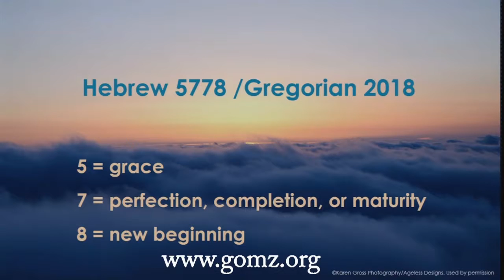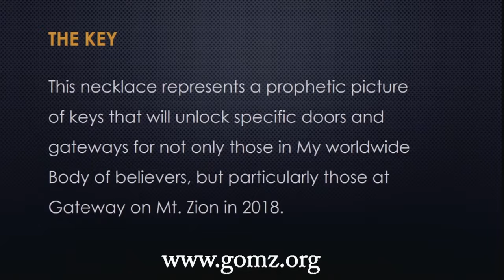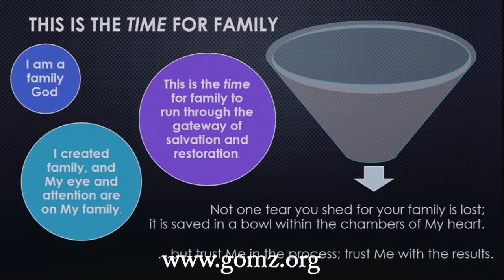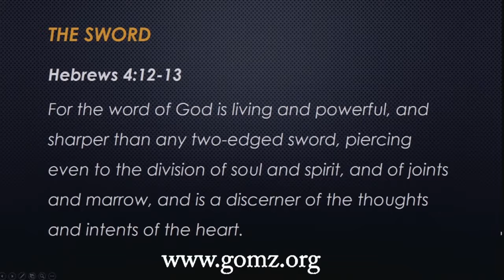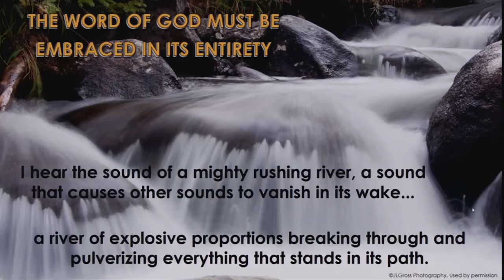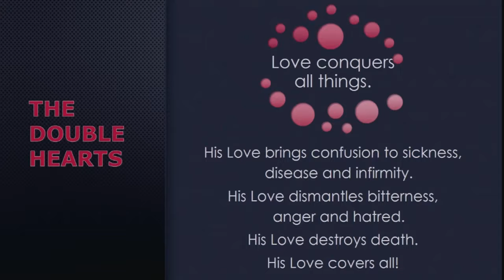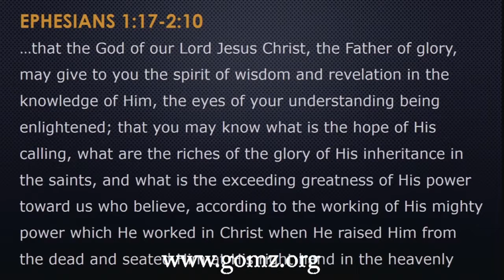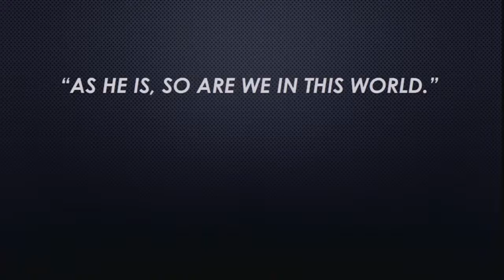06\10\18 Pastor DeeDee "Revisit Words for 2018" Message